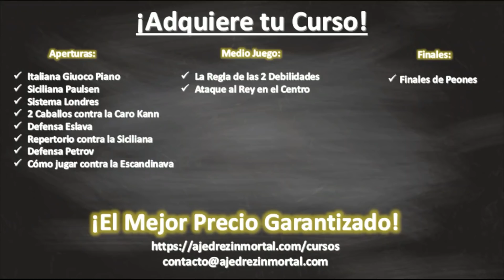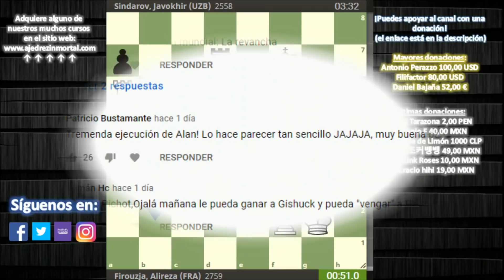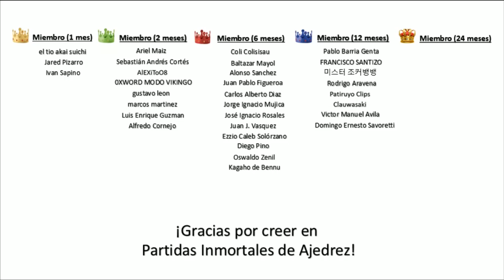⚠️ ¡CHICO DE 15 AÑOS ELIMINA A UN FAVORITO!: Firouzja vs Sindarov (Copa del Mundo FIDE)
El joven Gran Maestro uzbeko, Javokhir Sindarov, ha eliminado al Gran Maestro iraní, Alireza Firouzja.

Foto: Maria Emelianova/Chess.com